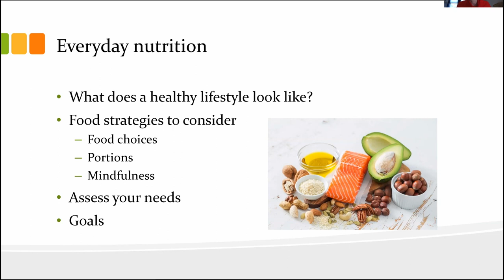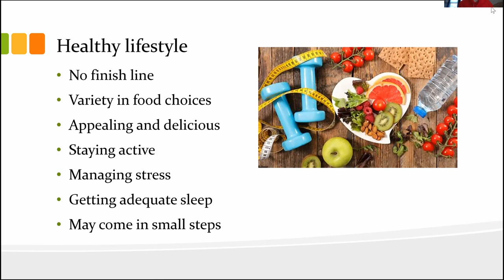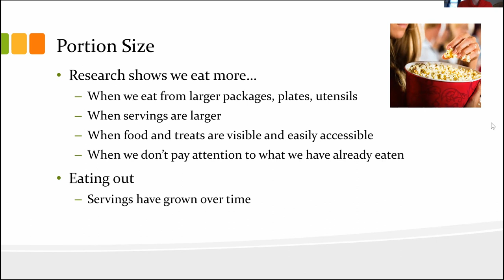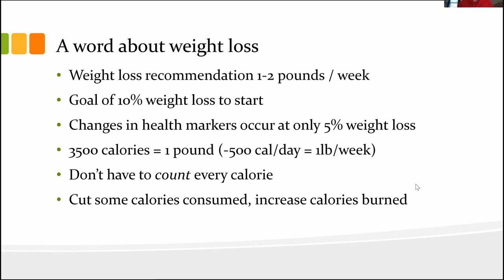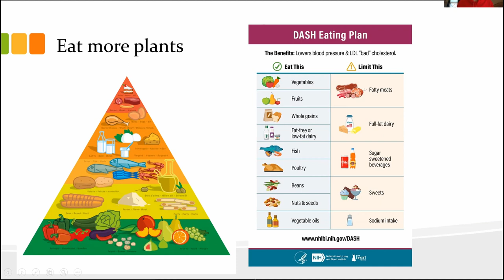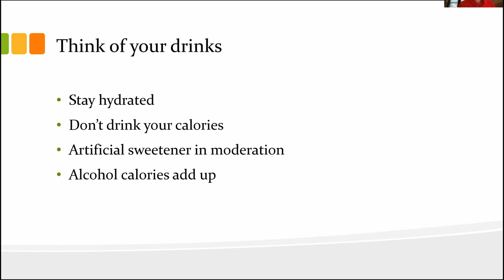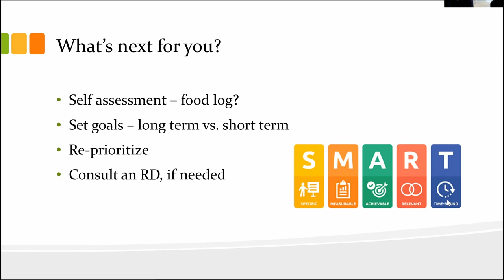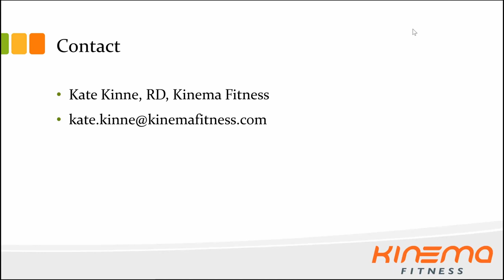Everyday Nutrition - with Kate Kinne